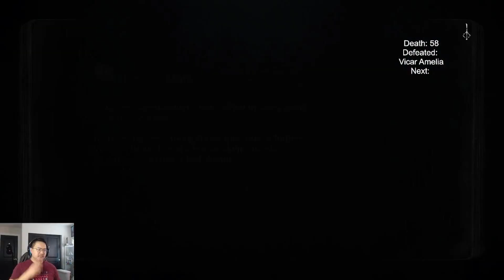Vicar Amelia | Bloodborne [12]